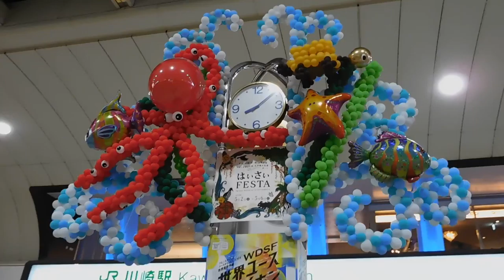DSCN3898川崎駅 中央通路20180502時計に装飾